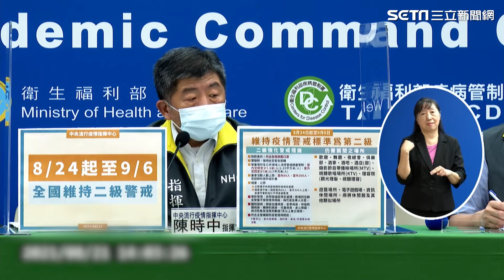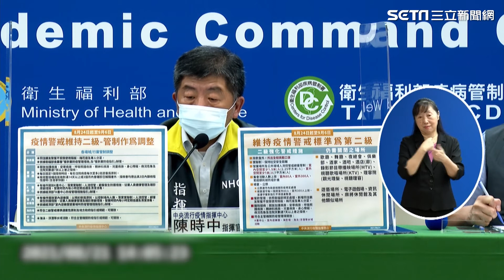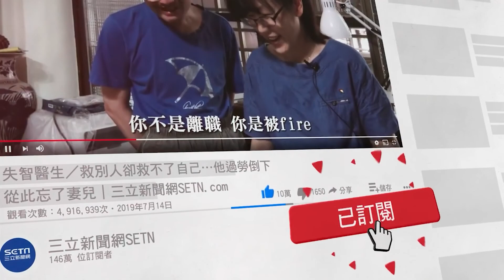二級至9／6！病房可探病 集會放寬室內80人室外3百人│政常發揮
友邦連結區
◎ 訂閱【三立新聞網】最新影片搶先看